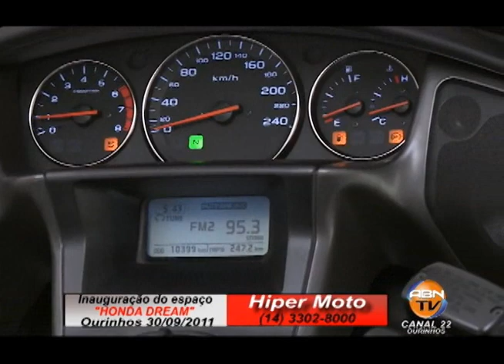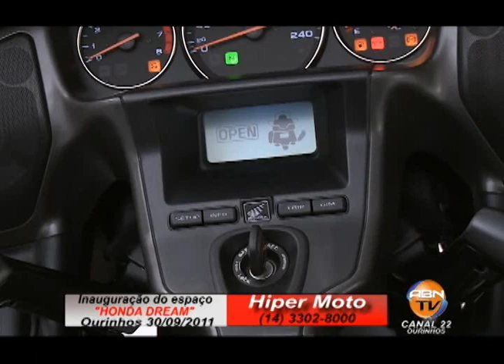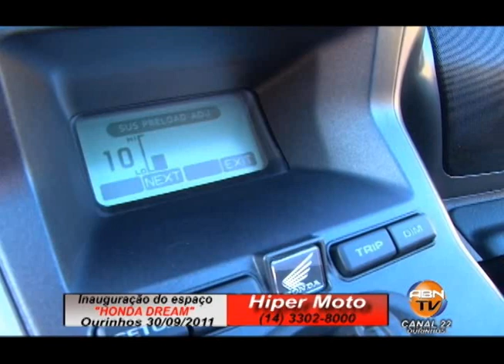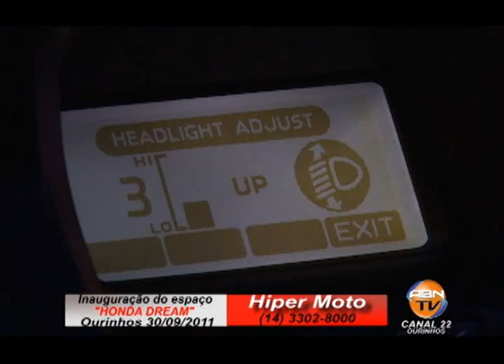HIPER MOTO OURINHOS - INAUGURA SEU NOVO ESPAÇO HONDA DREAM - 30/09/11 - ABN TV CANAL 22 - BLOCO 07